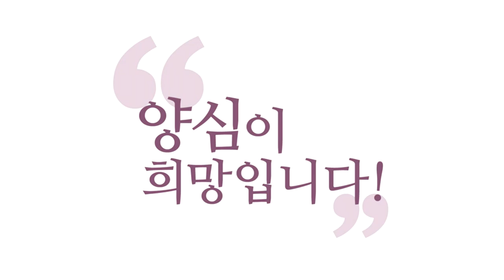[Q&A] 바이러스에게도 영혼이 있나요?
- (220323 양심톡톡) 바이러스에게도 영혼이 있나요?